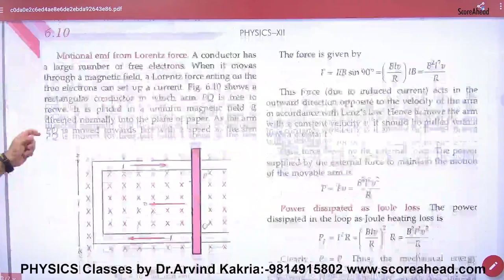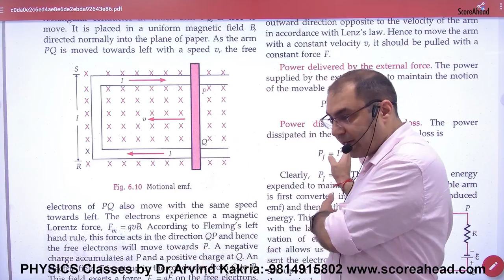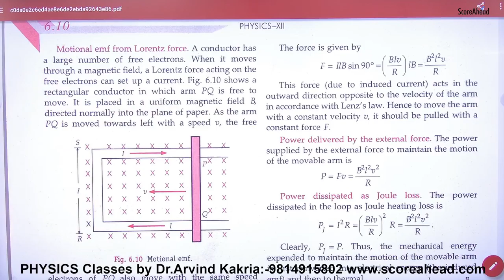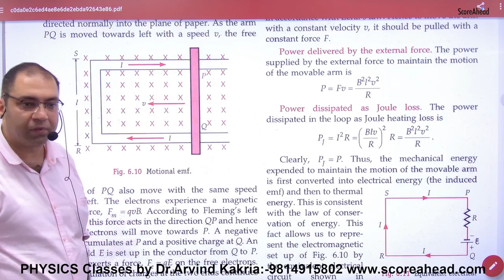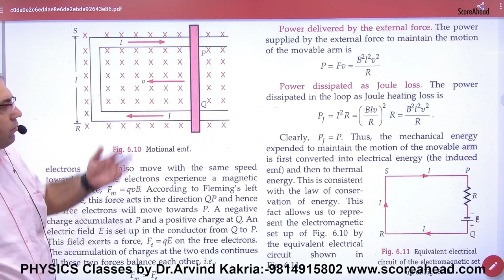194 Motional EMF & Power in Rod